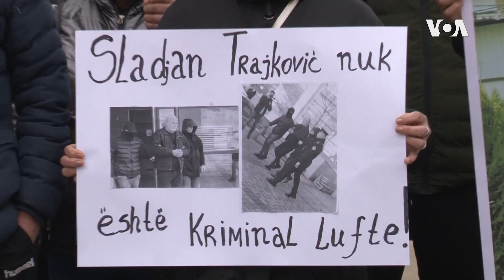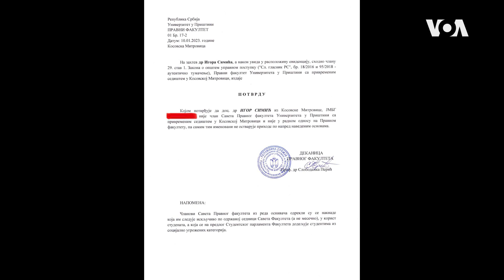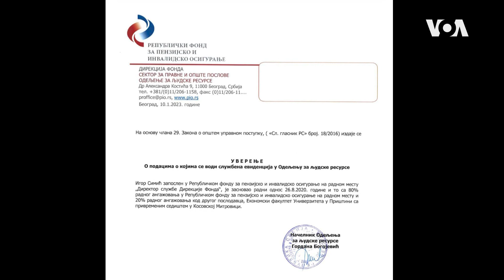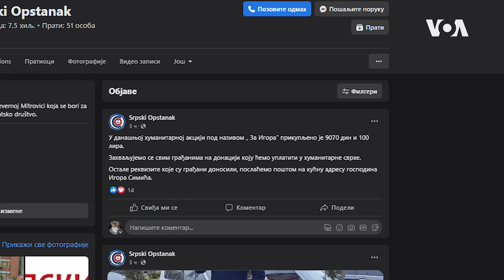Severna Mitrovica: Protest za oslobađanje Slađana Trajkovića i "humanitarna akcija" za Igora Spasića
U Severnoj Mitrovici održan je protest i zatraženo puštanje iz pritvora nekadašnjeg kosovskog policajca Slađana Trajkovića, koji je uhapšen pre oko mesec dana, a koji se tereti da je počinio ratni zločin. Na istom mestu organizovana je i akcija “prikupljanja pomoći” za potpredsednika Srpske liste.